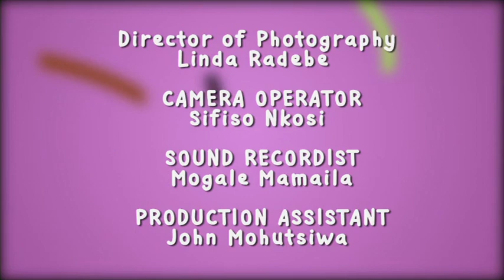I am a Work of Art ( Nuru)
I am a Work of Art children's program which showcases the talent of young artists , in this episode we meet 8 year old Culinary artist, Nuru Minyuku-gutto. watch it on SABC 3.